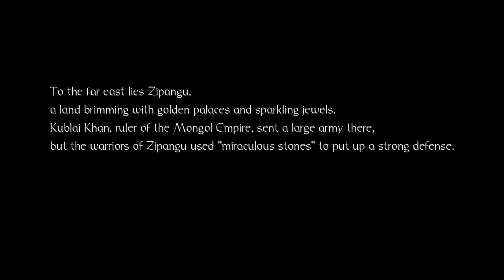Nioh - This Seems Somewhat Familiar - Part 1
Let's get right into the action of Nioh!